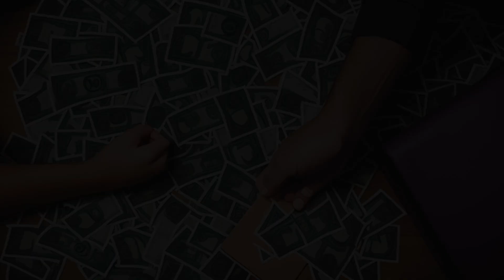Ricenbaw v. Kraus (1953) Overview | LSData Case Brief Video Summary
The appellant, who owns land next to the appellee, is appealing against the appellee's right to use a drainage system over the appellant's land. The trial court ruled that the appellee has an easement over the appellant's land to maintain the drainage system. The appellant argues that the appellee only had a license to use the land, which is revocable. The trial court also found that the appellant obstructed the flow of surface water, causing damage to the appellee's crops. The most relevant facts to the court's analysis were whether the appellee had an easement or a license and whether the appellant was liable for the damaged crops.

Ricenbaw v. Kraus (1953)
Nebraska Supreme Court
157 Neb. 723, 61 N.W.2d 350